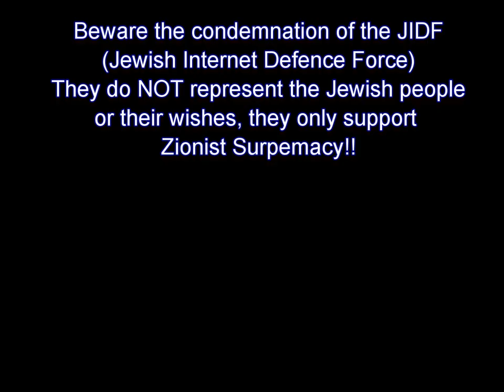BBC argues with Israeli Spokesman over UN School Bombing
Great interview where Israeli spokesman Mark Regev is taken to task by Jeremy Paxman over the UN School bombing in Gaza. "You knew what you were doing didnt you?" is Paxmans combative opening